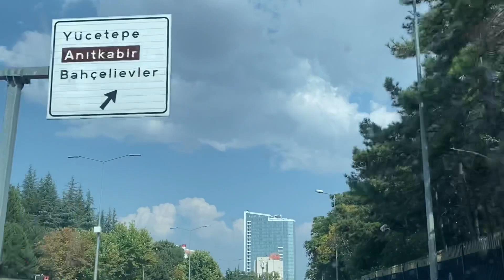ANKARA VLOG | ANITKABİR ZİYARETİ |❤️ NÖBET DEĞİŞİMİNE DENK GELDİK 💂🏼‍♀️🇹🇷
Merhaba bu videoda sizlerle Ankara’ya Gidelim. Atamızı ziyaret edelim. Anıtkabir ziyaretine dair bir vlog olacak. Keyifli seyirler 💕